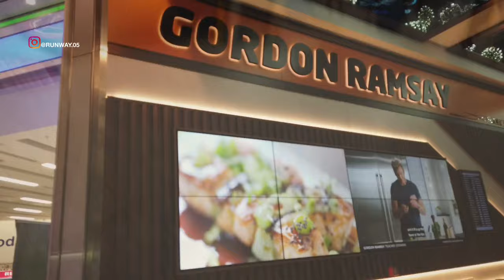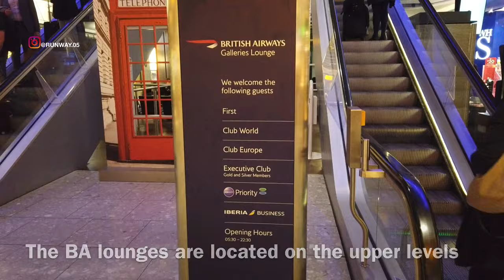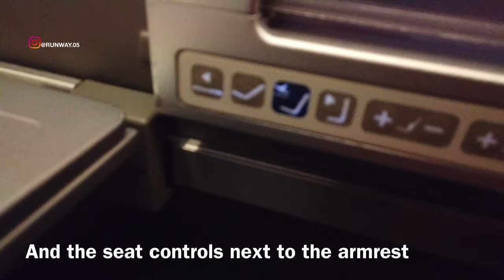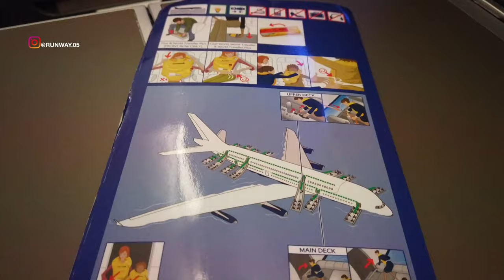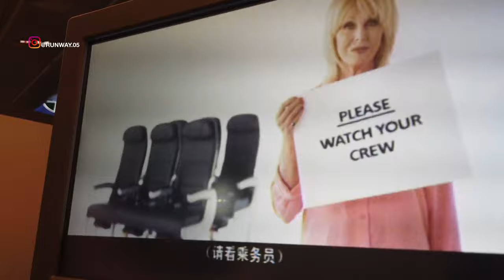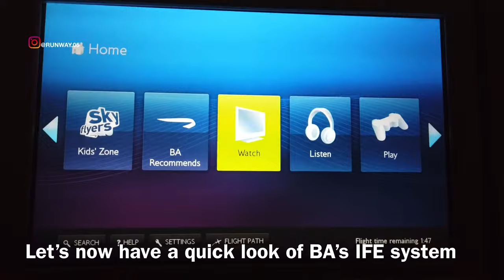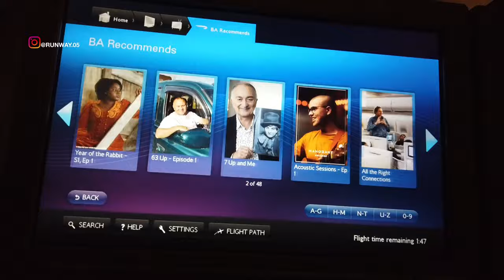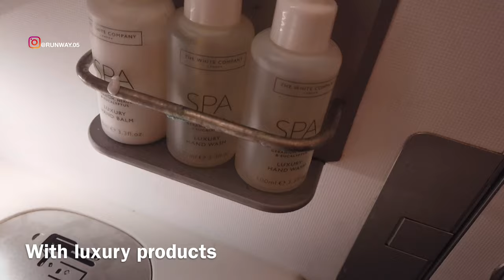BRITISH AIRWAYS - BUSINESS CLASS (CLUB WORLD) | LONDON TO HONG KONG | A380 | LOUNGE | TRIP REPORT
BEFORE COVID19

THIS TRIP REPORT IS OF A BRITISH AIRWAYS FLIGHT I TOOK FROM TERMINAL 5, HEATHROW INTERNATIONAL AIRPORT, LONDON, ENGLAND, UNITED KINGDOM (LHR) TO HONG KONG INTERNATIONAL AIRPORT (HKG). I FLEW BUSINESS CLASS OR CLUB WORLD ON THEIR AIRBUS A380 SERVICE. IN THIS VIDEO I WILL BE SHOWING THE TERMINAL 5 OF HEATHROW AIRPORT, IT’S BRITISH AIRWAYS LOUNGE AND THE FLIGHT EXPERIENCE.